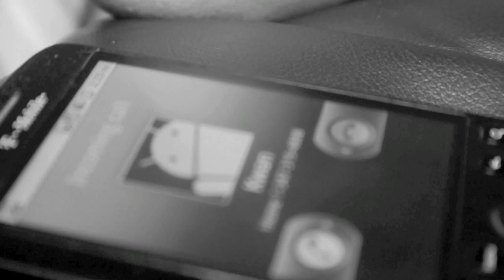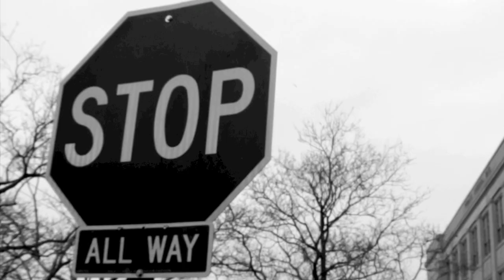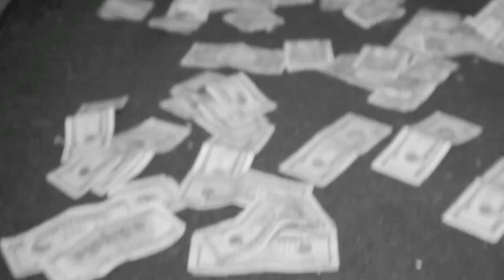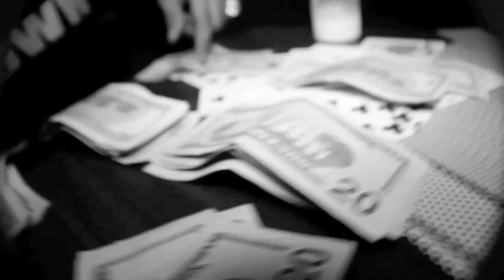Make Moe- Lets Work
Gwap Town and Corner Clerks are in the building! Lets Work! New to the 103 Visuals scene, Fabo brings us a live "get money" anthem, and who else but 103 Visuals to compliment the track with equally live footage! Check it out and let us know what you think!

Shot & Edited by: B-Ez 103

"Like" 103 Visuals on Facebook